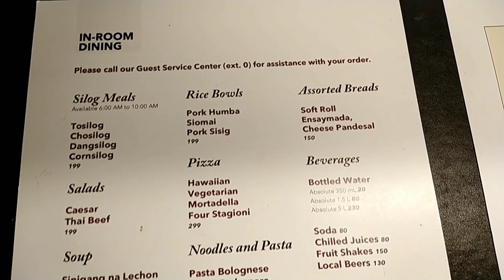My Unexpected journey to Cebu